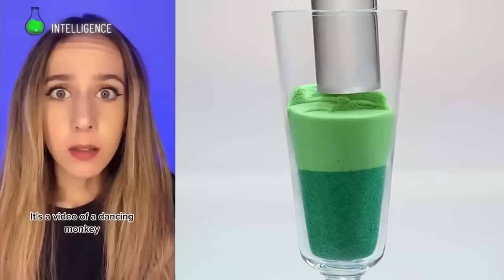🌈 KINETIC SAND STORYTIME TIKTOK ✨ POV @Amarachehade | Tiktok Compilations Part 16